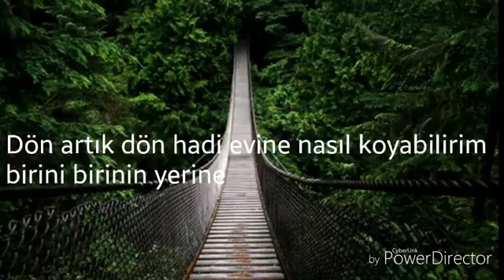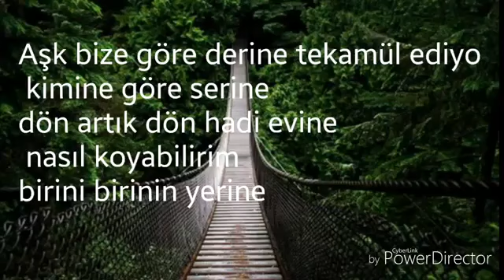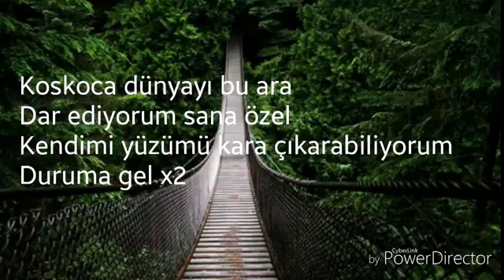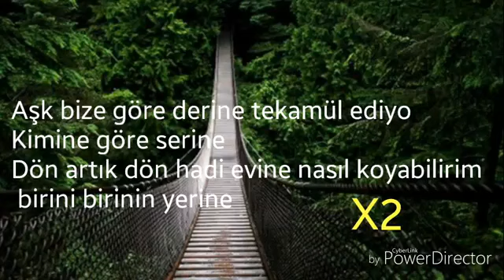Soner Sarıkabadayı Tekamül